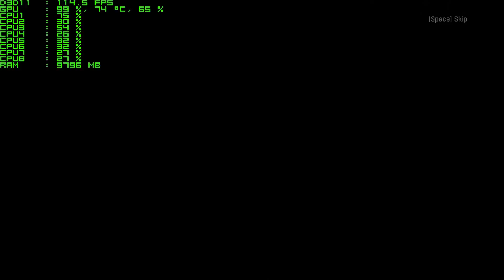Dying Light (DL) - EVGA GTX 980Ti SC+ ACX 2.0 - 1080p Ultra Gameplay Performance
Here are a few minutes of gameplay of Dying Light at 1080p resolution on an EVGA GTX 980Ti SC+ ACX 2.0. If you are thinking about this card for your system or just curious as to how it performs, this will give you a good idea of what it can do maxed out playing DL on PC. FPS are in the top left corner to get a feel for the amount of performance this card can put out in a multiplayer game on Ultra settings without G-sync enabled. Gameplay is recorded with NVIDIA ShadowPlay at factory clock settings.

The rest of the system specs:
Intel Core i7-4790K @ 4.5GHz
ASUS Maximus VII Hero
Corsair H100i AIO Liquid Cooler w/ 2X Noctua NF-F12's
EVGA GTX 980Ti SC+ ACX 2.0
Corsair Vengeance Pro 32GB 1866MHz CL9 RAM
EVGA SuperNOVA 1050 GS PSU
Cooler Master HAF XB EVO
Crucial M500 480GB
Crucial M500 960GB
ASUS ROG Swift PG278Q Monitor
Logitech G502 Proteus Core Mouse
Func KB 460 Mechanical Keyboard
Windows 10 Pro 64-bit